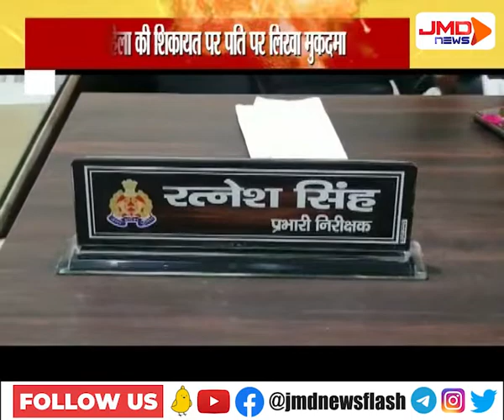पति की प्रताड़ना पर पुलिस ने की कार्यवाही | कानपुर | JMDNewsFLASH | DEN 308